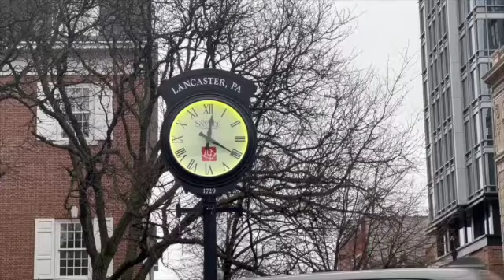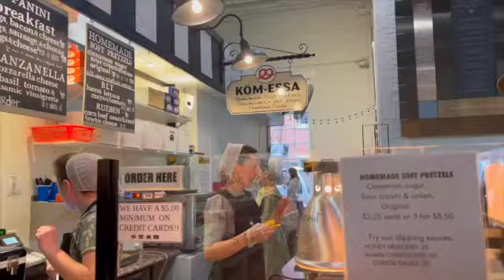Central Market, Lancaster Pennsylvania( 中央市场，宾夕法尼亚州兰开斯特 )